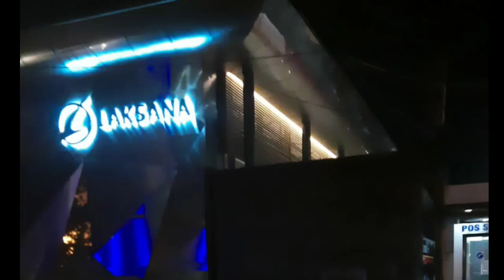Rilis 2 unit SR 3 suitle class pertama kali dari JRG Aceh